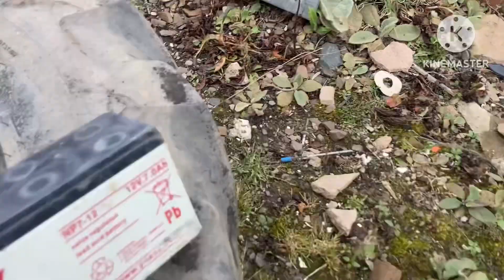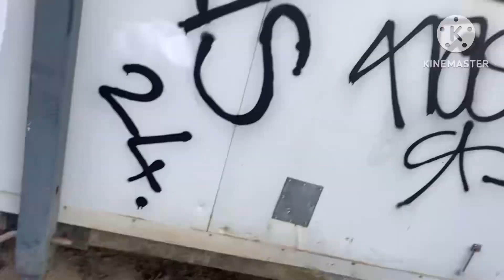Den boys season 3 - Episode 5 - Euan’s golf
Welcome to den boys season 3!
In this series we will be exploring a forest containing abandoned buildings, vehicles, and items.